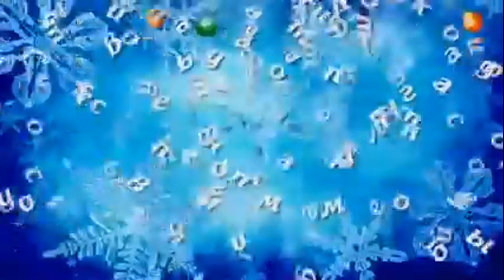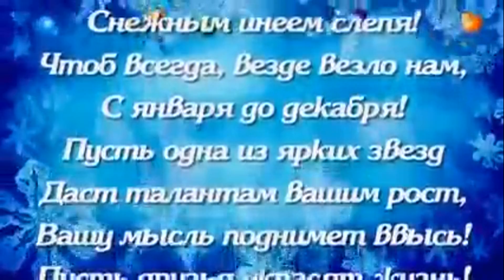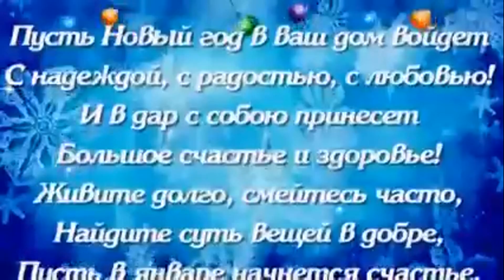Германия. C Новым 2017 годом !!!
Встречаем Новый год у Ольга Бавария Familienblog